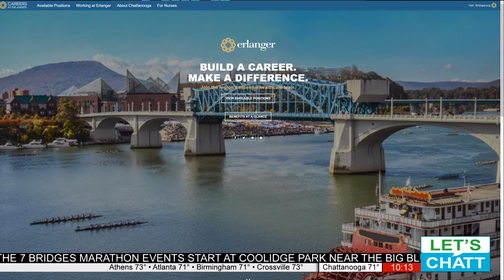Chip chats with our friends and job expo partners about career opportunities.